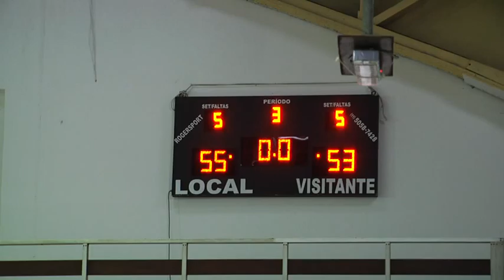LUCAO - Lucas Santos (center #77 red) Paulistano x Botafogo - LDB 2016 part 3